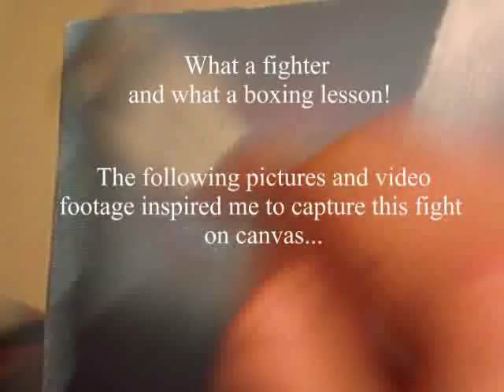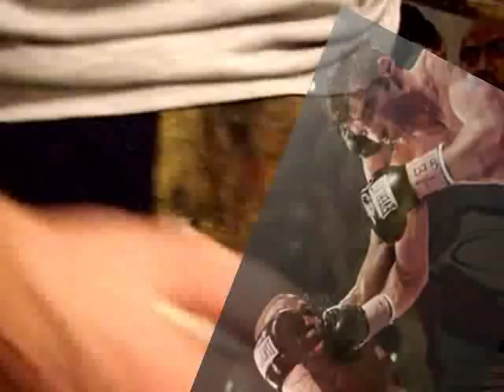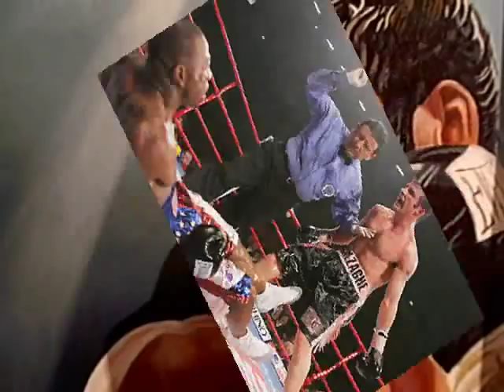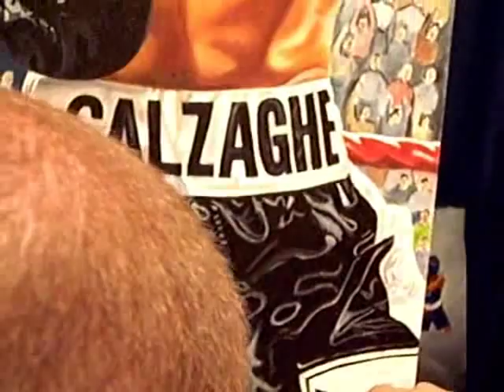Joe Calzaghe v Jeff Lacy by Killian Art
Thanks for all the continued support...My journey started from a very young age, asking my mum as a kid for a pen or pencil because I just wanted to draw!  The early junior School reports would state
English: Average
Maths: Average
Art: Excellent
Patrick has a very mature style of drawing
The interest in Boxing started whilst watching with my father.  The classics, but I specifically remember watching Julio Ceasar Chavez v Meldrick Taylor...that was a classic and although the circumstances of the ending of that fight, boxing showed a warrior spirit with the fortitude of never to give up!
I started boxing in my teens as a 16 yr old after leaving school.  I totally fell in love with the regime of training every day and making myself better.  Gary Butcher & Dennis Rogers then started a gym in my village which for me as a young kid was like a dream.  Gary & Dennis took me everywhere sparring around all the top gyms.
During this time whilst training, I decided to continue my passion for art by enrolling in Art college. Wanting to capture my heroes of the sport onto a different kind of canvas seemed natural thing to do. Boxing Art then became quite a focus in my work. I boxed for my country and internationally on a number of occasions and finished with a senior amateur record of about 45 bouts winning 35 stopping 15 or more inside the distance .the story continues 👊🏻🎨